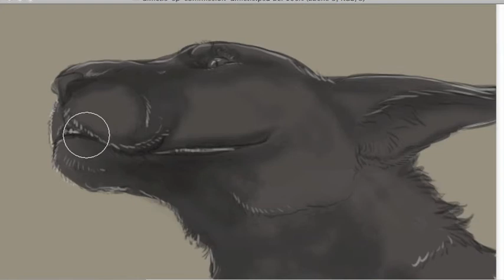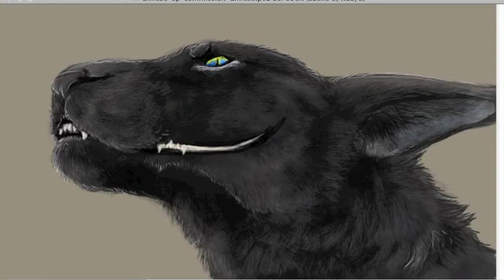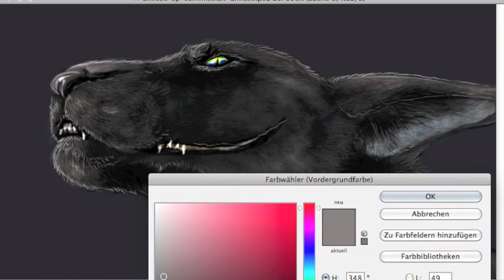Speedpainted Dinictis 3of3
Character:
Dinictis (FurAffinity)

Drawn by myself - Amorpheus

Heriur Raudhi made this instrumental version of his song for my videos, so dnt use them without his permission!